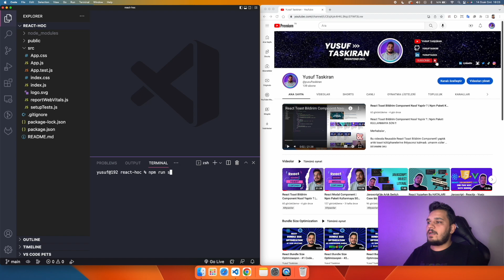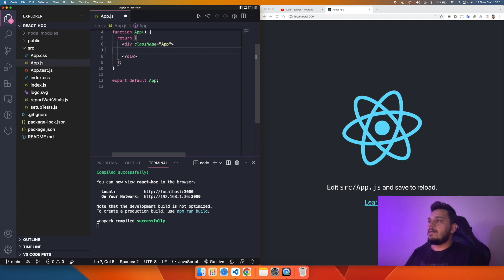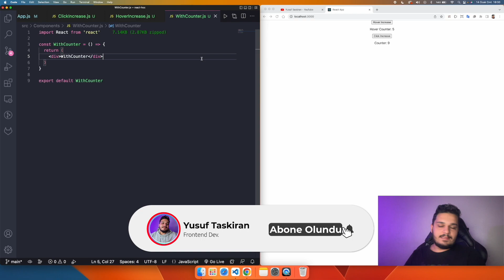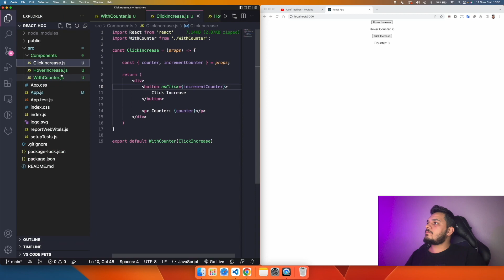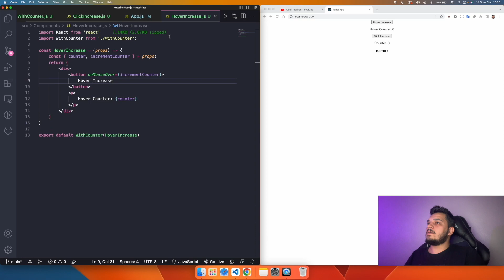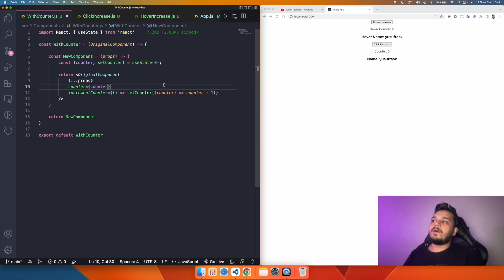React Higher Order Components Nedir ve Nasıl Kullanılır ? | Advance Components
Merhabalar ,

Bu videoda React Higher Order Components mantığını uygulamalı halde anlatmaya çalıştım. umarım sizler için yararlı olmuştur.  Önerilerinize ihtiyacım var daha yolun başındayız çekmemi istediğiniz videoları yorum olarak yazabilirsiniz. Videoda söylediğim gibi kodladığımız projeyi github reposunu aşağıda bulabilirsiniz.

[00:00] Intro
[00:12] HOC nedir ?
[00:50] Uygulama Başlangıç
[01:20] Component Oluşturma
[05:30] Higher Order Component Oluşturma
[11:28] Uygulama Bitiş
[11:48] Finish

Bir sonraki videoda görüşmek üzere kendinize iyi bakın :)